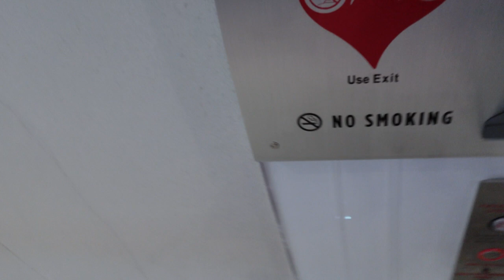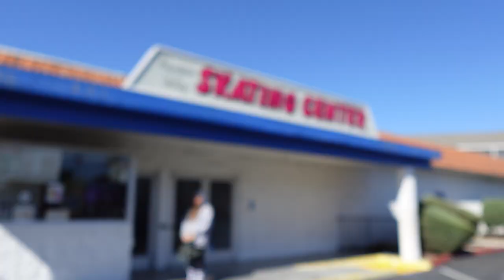SPRING BREAK VLOG | Birthday Dinner @ Catch LA, Brunch, Roller Skating, & More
This is what I did during my spring break before graduating from undergrad!

Also, lol this was recorded in March/April 2023.

Love,
Jay Sprag